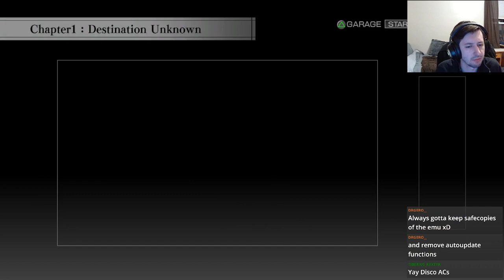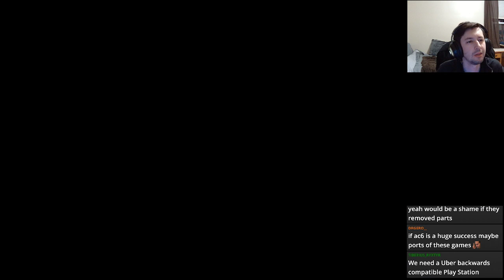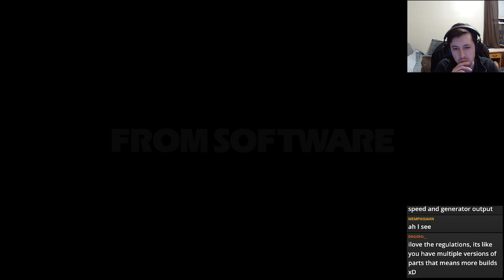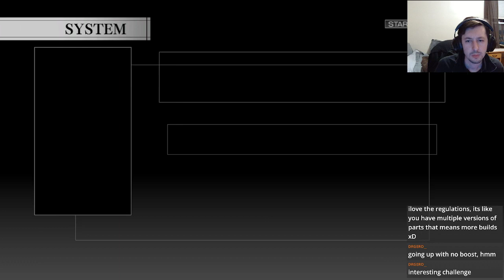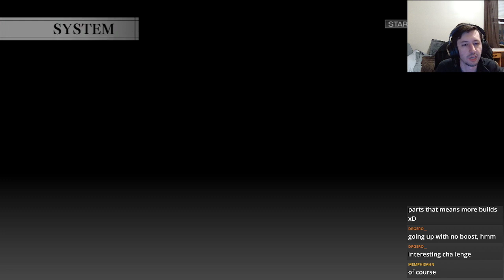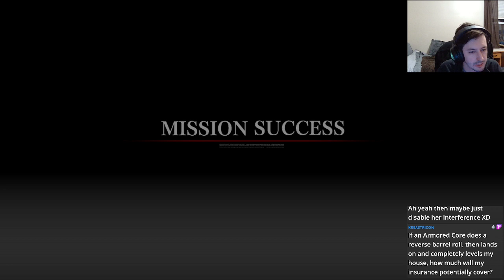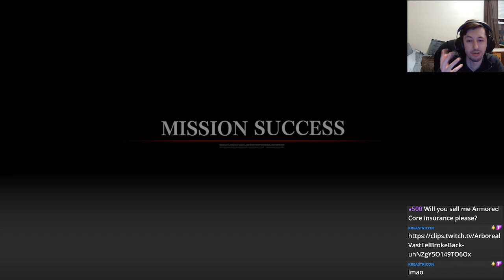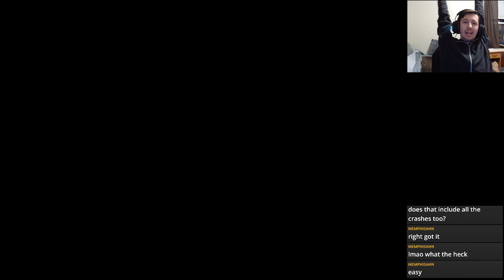Armored Core 4 - Casual Run & Routing for Boostless Challenge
So by an act of sheer insanity

On Sunday I wanted to try AC4 BOOSTLESS, no boosting besides auto boost on water missions where it's 100% required because you start on water.

I decided to check routing while doing my casual AC4 run, I'm sorry it's so short, but I still did it fairly fast.

But the good news is, BOOSTLESS IS DOABLE (In theory)

So we shall do it Sunday at Noon EST.